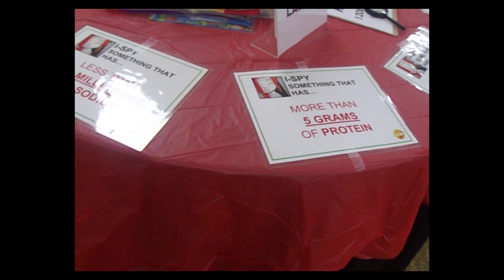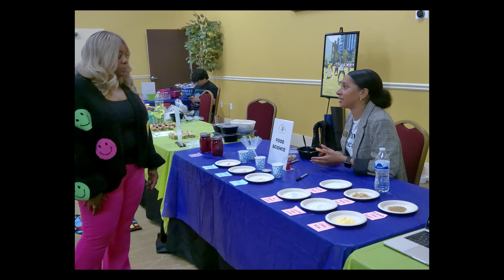Sisters in the Lifestyle Intervention Teaching Experience (S.L.I.T.E.) 2024 Winter Expo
Since 2008, CHOICES has been working with teenage girls and young women who are experiencing weight challenges through our S.L.I.T.E. program.  For our first "meet and greet" expo of the year, participants and their families had an opportunity to meet some of the presenters for this 8-part series and participate in nutrition, food science and fitness demonstrations.